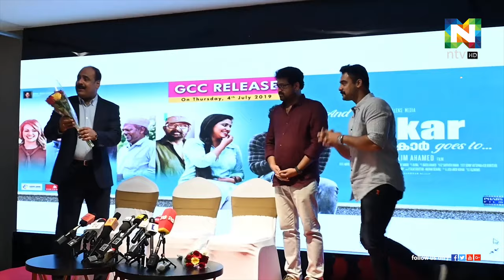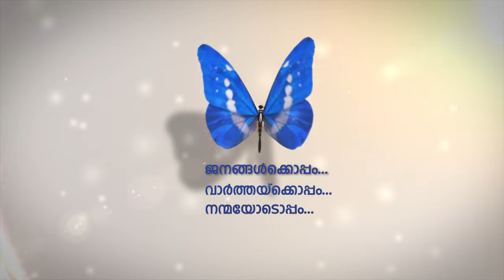സൂപ്പര്‍സ്റ്റാര്‍ എന്ന വിശേഷണത്തിന് താന്‍ യോഗ്യനല്ലെന്ന് ചലച്ചിത്രതാരം ടോവിനോ തോമസ്.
താരസംഘടനയായ അമ്മയുടെ ഭാരവാഹിത്വത്തില്‍ കൂടുതല്‍ വനിതകള്‍ വരണം എന്നാണ് അഭിപ്രായം എന്നും ടോവിനോ പറഞ്ഞു.
ദുബൈയില്‍ നടത്തിയ വാര്‍ത്താ സമ്മേളനത്തിലാണ് ടോവിനോയുടെ പ്രതികരണം.